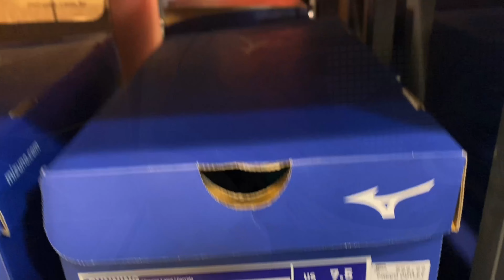OUTLET MIZUNO NO OUTLET SÓ MARCAS | FONTE DE TÊNIS TOPS ORIGINAIS E BARATOS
A todos que estavam esperando e pediram conteúdo da Outlet da MIZUNO, no vídeo de hoje mostrarei tudo que encontrei na Mizuno da Outlet Só Marcas!

✅ TEMA: OUTLET MIZUNO NO OUTLET SÓ MARCAS | FONTE DE TÊNIS TOPS ORIGINAIS E BARATOS

🌐 Endereço: Rod. Pres. Dutra, KM 222,3 - Jardim Santa Francisca, Guarulhos - SP

Outlet Mizuno
Outlet Só Marcas
Tênis originais e baratos
Promoção
Mizuno
Outlet
Tênis Originais
Tênis Baratos